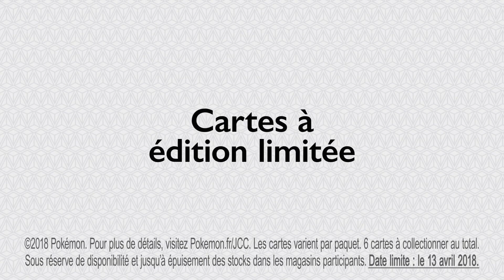Totally Spies! | Saison 2 Episode 1 : Une Espionne Est Née (pt.2)